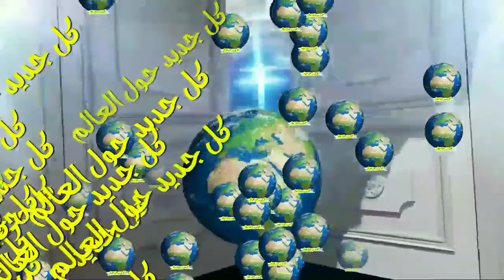أخطر تحدى ممكن تشوفه فى حياتك _ تحدى الإستلقاء _ إنتشر فى إيطاليا بشكل مخيف